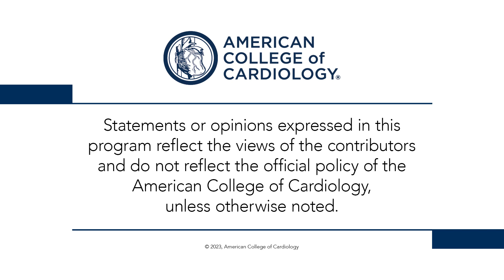Tuesday, October 24 | ACCess Points Daily Wrap Up at TCT 2023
Drs. Dharam Kumbhani, Ki Park, and Ajay Kirtane review the late-breaking clinical trials from Tuesday Oct. 24 at TCT 2023 including PARTNER 3 (0:45) and Evolut (4:36).

The ACC is providing coverage of the latest science being presented at TCT 2023 in San Francisco. For trial summaries, news coverage, daily video wrap-ups and more, visit ACC's Meeting Coverage Follow the ACC on Social Media and use the hashtag